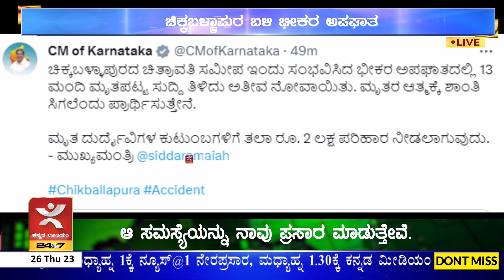ಚಿಕ್ಕಬಳ್ಳಾಪುರ ಬಳಿ ಭೀಕರ ಅಪಘಾತ|ಮಗು ಸೇರಿದಂತೆ 13 ಮಂದಿ ಸಾವು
ಚಿಕ್ಕಬಳ್ಳಾಪುರ ಬಳಿ ಭೀಕರ ಅಪಘಾತ
ಮಗು ಸೇರಿದಂತೆ ೧೩ ಮಂದಿ ಸಾವು
ನಿಂತಿದ್ದ ಲಾರಿಗೆ ಟಾಟಾ ಸುಮೋ ಡಿಕ್ಕಿ